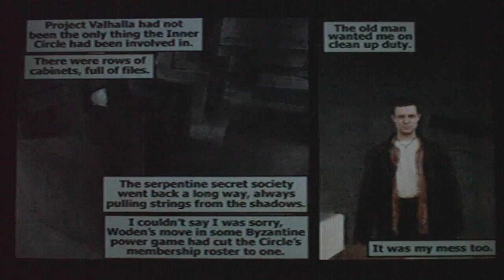Max Payne Part 30-A Sci-Fi Fortress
Welcome to my Let's Play of Max Payne. The game follows the titled hero, Max Payne, three years after his wife and baby daughter is murdered. During an undercover operation, Max is soon framed for murder and is pursued all over New York City by the NYPD as he goes on a one man war against the criminal underworld, which ultimately leads to one truth...who was responsible for the death of his wife and child?